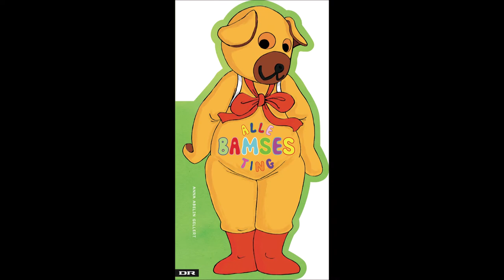Bamsens Fodselsdag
Bamsens Fødselsdag. (Teddy Bear's Birthday)
This is an orchestration I did many years ago on a children song for The Norwegian Radio Orchestra. They waned it to be an instrumental version in a Jazz feel. Here it is in Finale notation software with NotePerformer version.